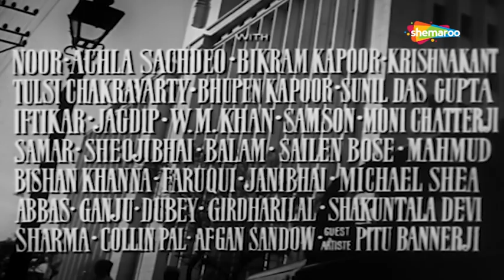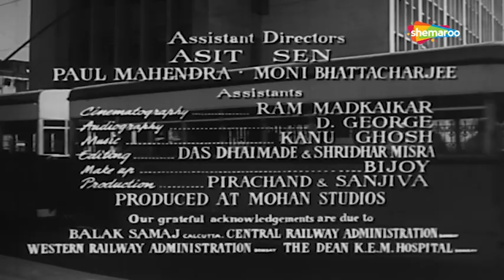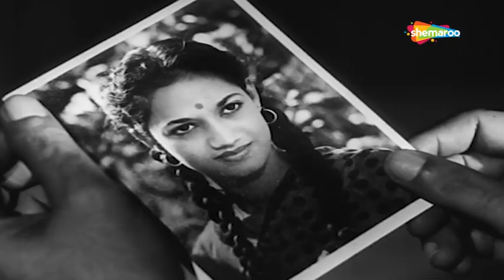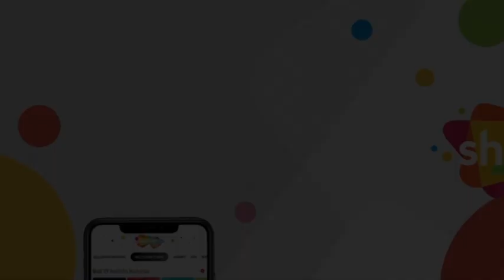क्या किशोर कुमार को नौकरी मिलेगी ? | Naukri (1954) (HD) - Part 1 | Kishore Kumar, Sheila Ramani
Name: Naukri (1954)
Star Cast: Kishore Kumar, Sheila Ramani, Jagdeep
Director: Bimal Roy

Naukri is the story of Ratan Kumar Chaudhary (Kishore Kumar), who leaves his village and his family to obtain employment in Calcutta. Unsuccessful in getting a job he ends up in a tiny apartment full of other unemployed youths. He falls in love with Seema (Sheila Ramani). They plan to marry but Seema's father does not want her daughter to marry an unemployed youth. Will Ratan be able to find employment? Will he be able to marry his love Seema? Watch this wonderful movie to know more.